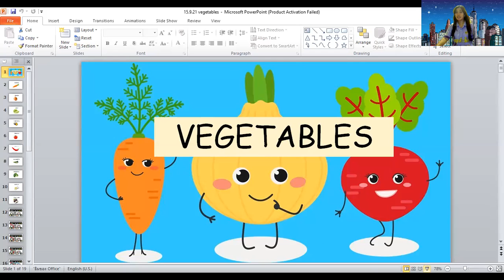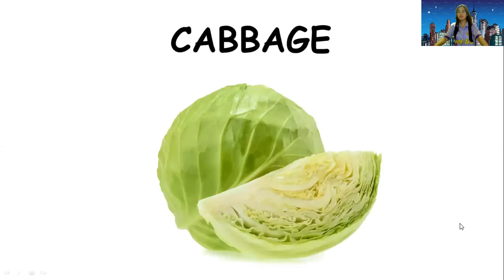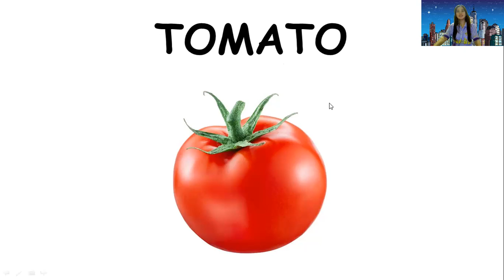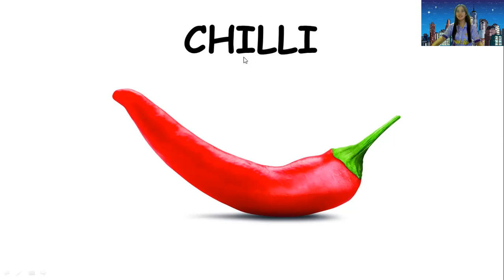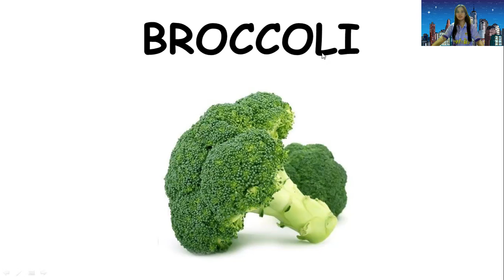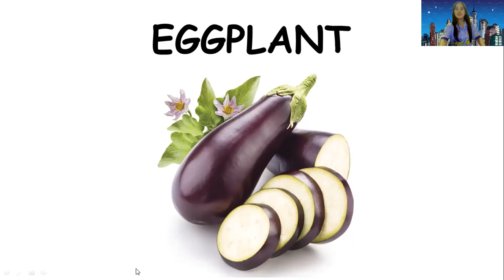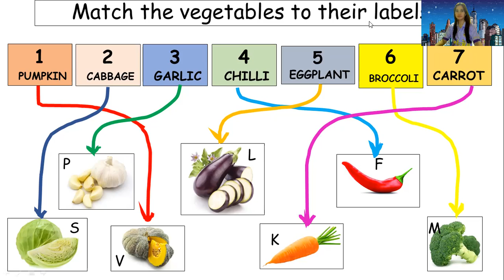Vocabulary about Vegetables (September 15,2021)